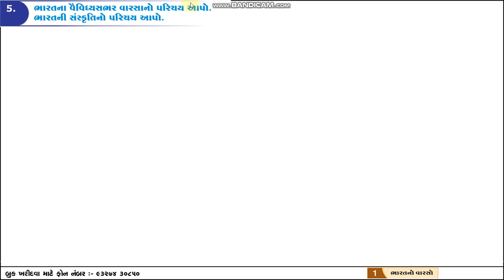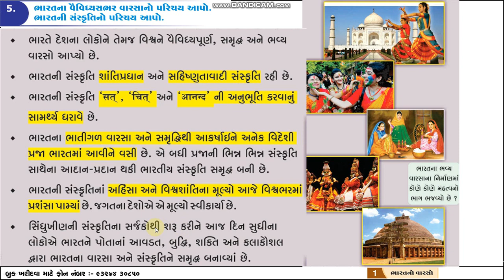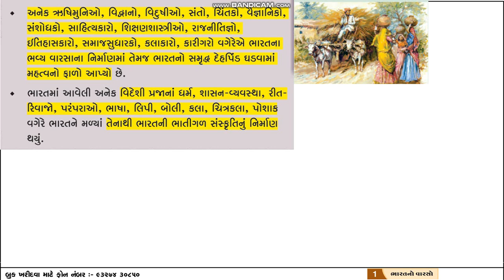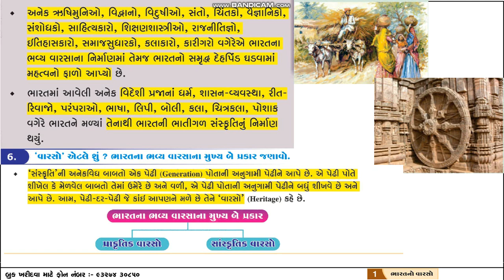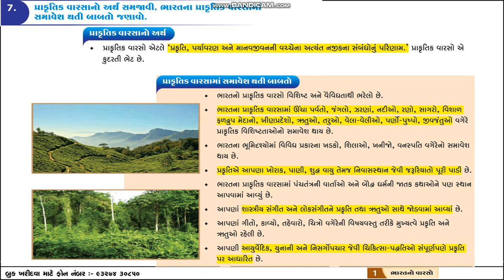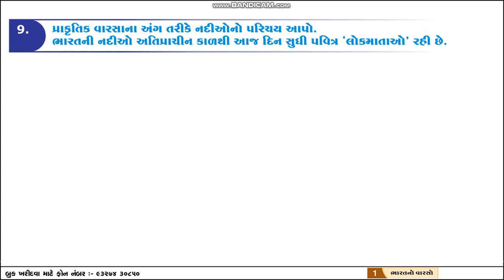STD 10 || Social Science Ch. 1 || Bharat no varaso || Part 2 || Sevak Education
NCERT gujrati medium સામાજિક વિજ્ઞાન std 10 પાઠ-૧ ભારતનો વારસો - Bharat no varso